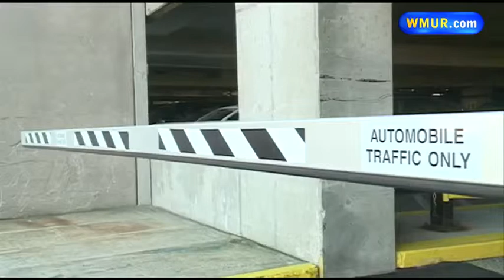Man says he was stabbed with syringe in parking garage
Police are searching for a man they say stabbed another man with a syringe.